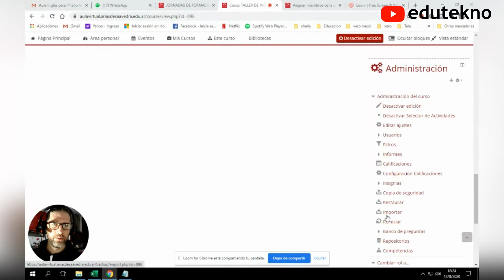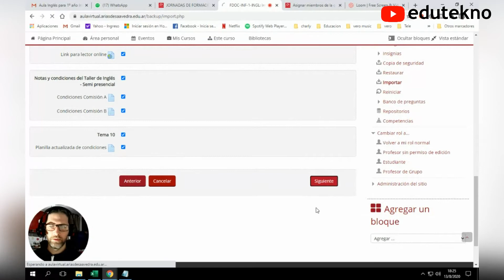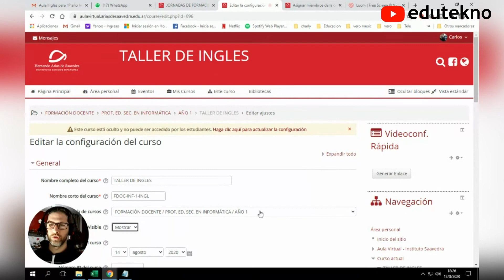🖥️🖱️ Tutoriales Moodle: Importar contenido a un Curso nuevo (vacío) 🖱️🖥️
En este tutorial aprenderás a importar temas o contenidos en un curso nuevo